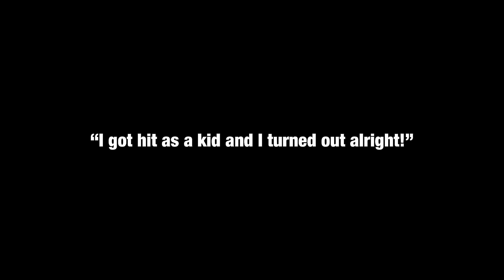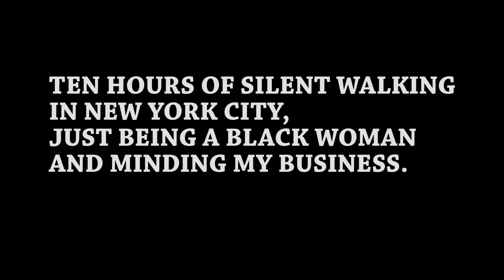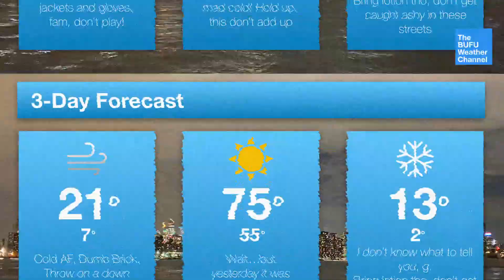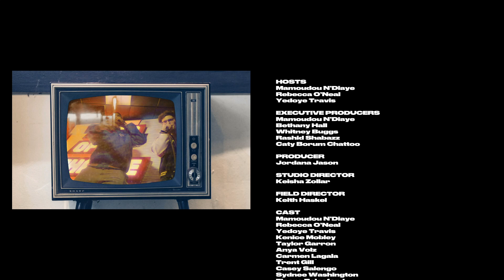By Us For Us: Black Emotions (Episode 1)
By Us For Us is a comedy variety show that centers Black issues and the Black cultural zeitgeist ranging from Black Women's Health to Black Anime Fans. BUFU is created by Millennial. Black. Comedians. In the writers' room and on the stage. It's BUFU, baby! Hosted by Mamoudou N'Diaye, Rebecca O'Neal and Yedoye Travis. Written by Jordana Jason, Taylor Garron and Kenice Mobley. EP'd by Color Of Change, Center for Media & Social Impact, Mamoudou N'Diaye, Bethany Hall, Whitney Buggs, Rashid Shabazz and Caty Borum Chattoo. Directed by Keisha Zollar and Field Director, Keith Haskel. BUFU ensures that the right people are having the right conversation and presents problems along with the folks working on solutions. We wild out, never mild out.